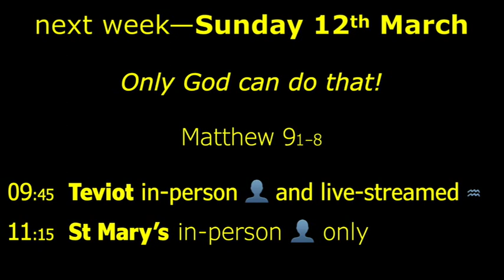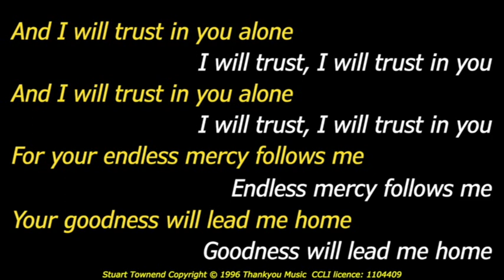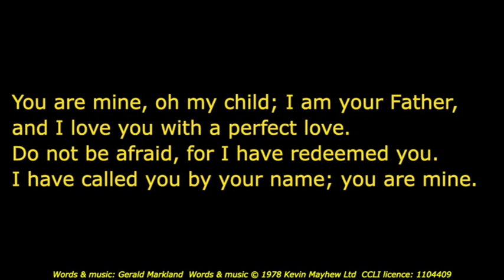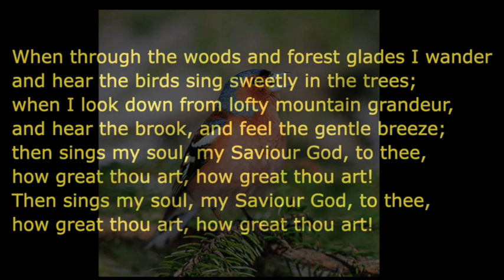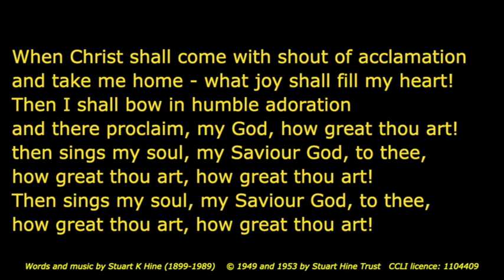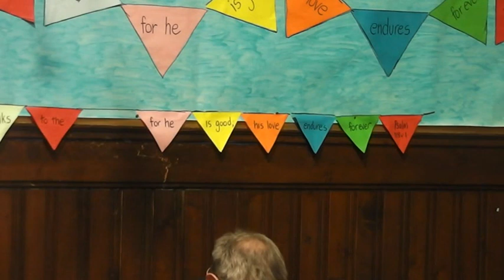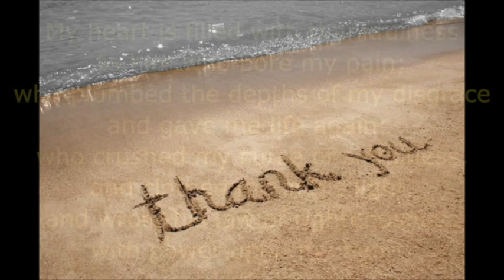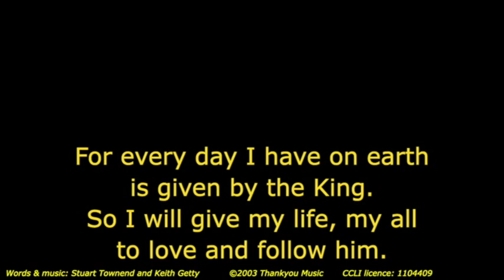20230305 evening communion rebuilt HD 720p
live-streamed church service from Teviot Church of Scotland, Hawick